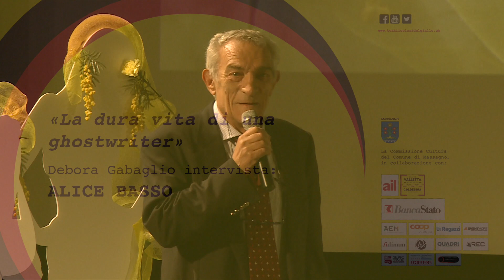Alice Basso «La dura vita di una ghostwriter» - presentazione completa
Mercoledì 8 maggio, a Tutti i Colori del Giallo (Massagno)
«La dura vita di una ghostwriter» Debora Gabaglio intervista: ALICE BASSO